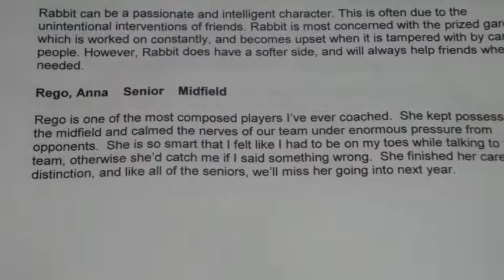Anna Soccer 2011 Large